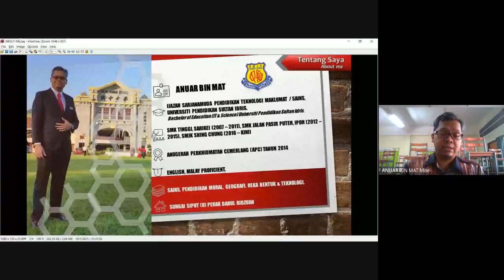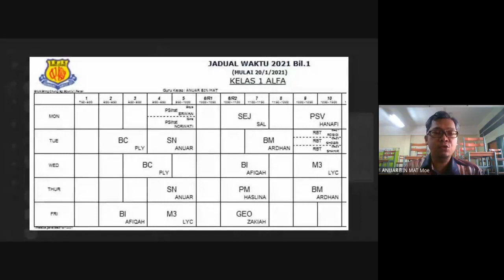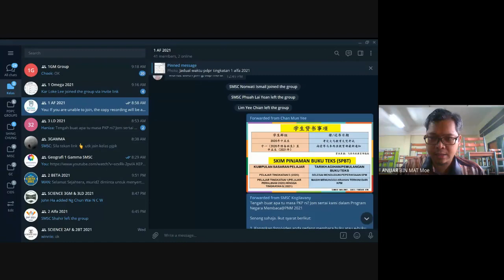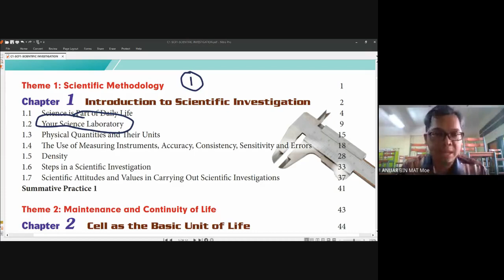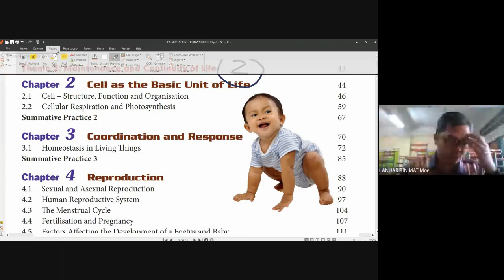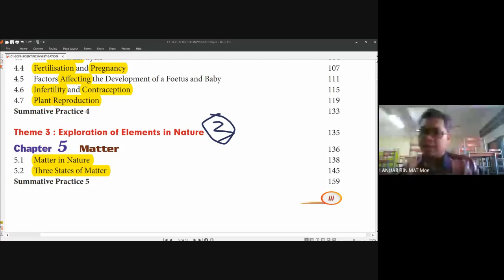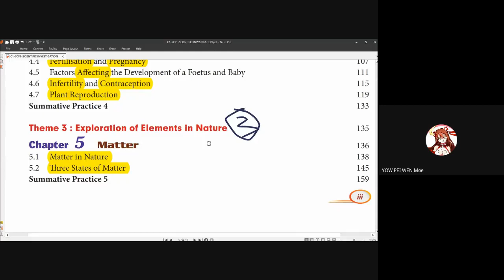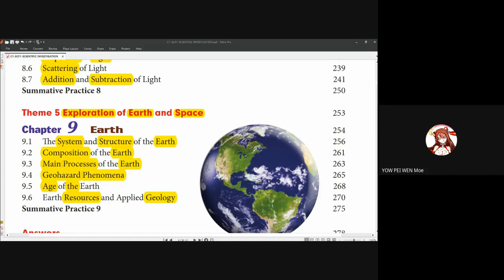PDPR SCIENCE 1AF 2021 KHAMIS, 21/1/2021